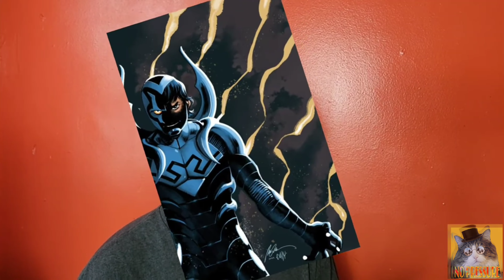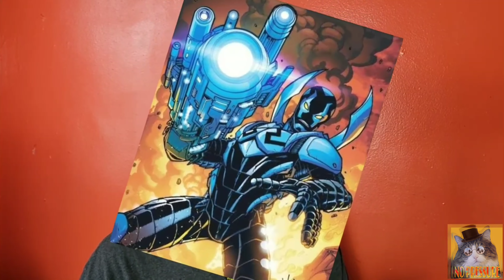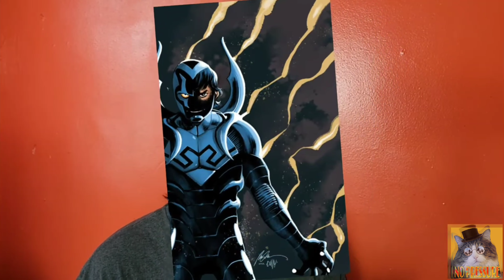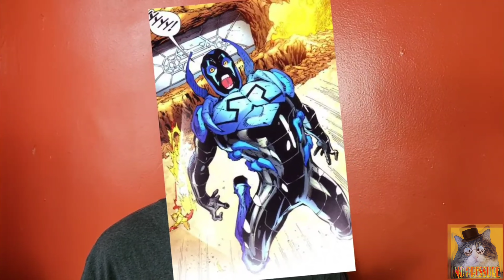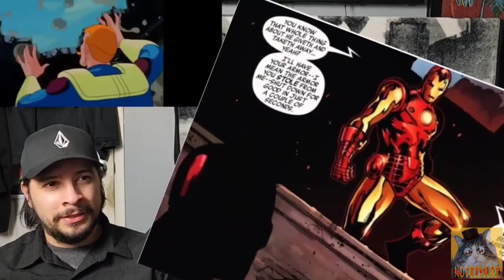BD: Blue Beetle vs Iron Man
Episode #56
The Beat is the show the find challengers from all walks of fictional character life, and puts them in an all out fight to see who would win. From cartoon characters you may have loved, to superheroes you loved to read about, we got all the match-ups, so come check us out here at the "no pressure channel".

i do not own clips used in any videos posted Copyright Disclaimer under section 107 of the Copyright Act 1976, allowance is made for "fair use" for purposes such as criticism, comment, news reporting, teaching, scholarship, education and research.

Social Media Platforms:

I N S T A G RAM @cclass90 and @mr.jayz89

Shout Out: Marvels Studio,  Warner Bros. Studio, DC Comics, Marvel Comics, Warner Bros. Animation, Marvel's Animation.

intel:

Music Found on Inshot App.

Gathered Information:

DisneyXDUK

Dark Night

Viraj Aditya

Flashback FM

mister custodian

Henrique Almeida

Red Symbiote

The Greek Revolution